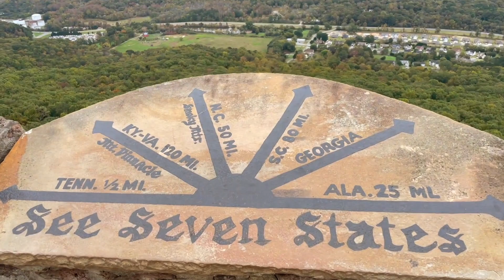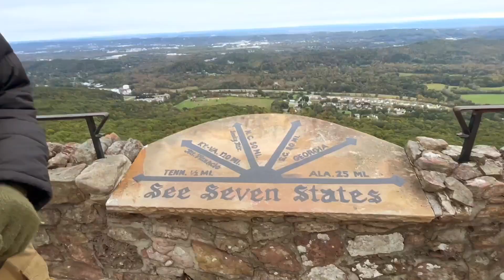Rock City GA Hike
Join us on an another adventure! We will be hiking to a waterfall and so much more!